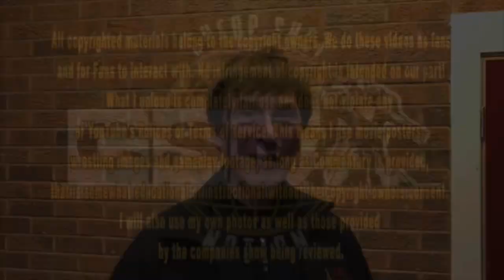No Mercy 19 10 03